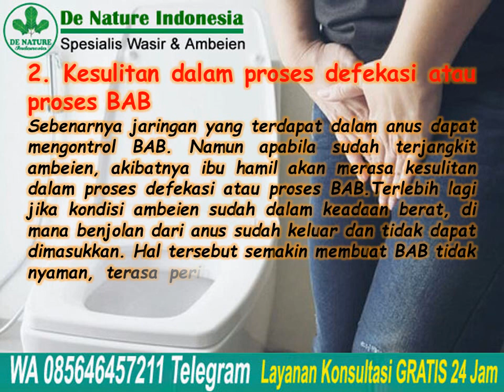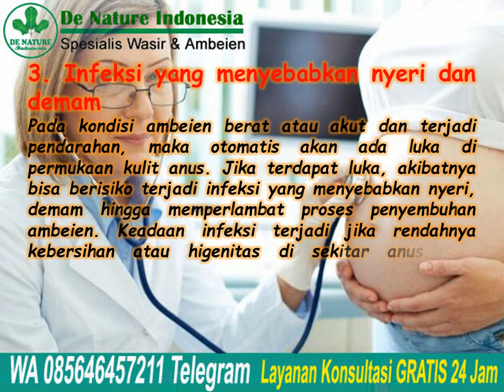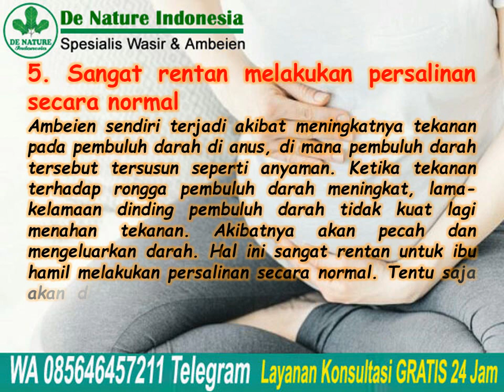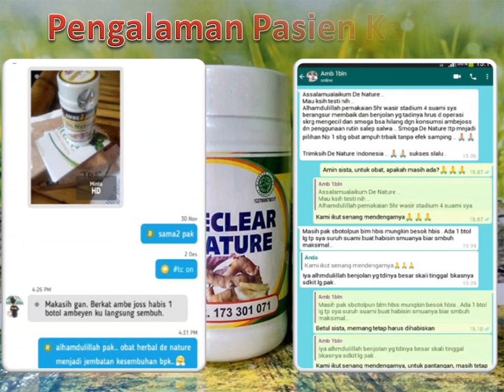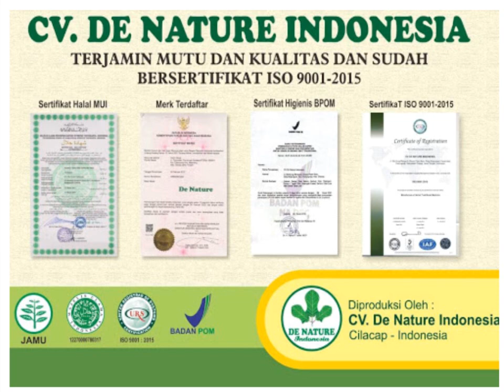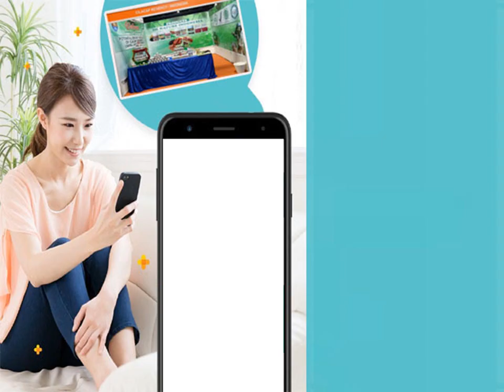5 Bahaya Terkena Ambeien di Masa Kehamilan | Jual Obat Wasir Ambeclear & Salep Salwa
5 Bahaya Terkena Ambeien di Masa Kehamilan | Jual Obat Wasir Ambeclear & Salep Salwa - Sebenarnya tidak ada yang ingin mengalami ambeien. Apalagi di awal kehamilan.  Namun ambeien adalah fakta kehidupan bagi banyak orang, terutama selama
kehamilan.Hal tersebut terjadi karena sebelum kehamilan sudah didapatkan hemorrhoids. Sedangkan hemorrhoids inilah yang menyebabkan ibu hamil mengalami ambeien. Di mana ambeien hanyalah vena di dalam atau di luar anus yang telah menjadi besar dan bengkak. Jika dibiarkan dengan tidak menjaga kebersihan sekitar anus, pola makan dan BAB yang kurang baik maka akan meningkatkannya risiko ambeien.

Konsultasi & Pemesanan
Kontak:
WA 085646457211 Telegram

Semoga bermanfaat.